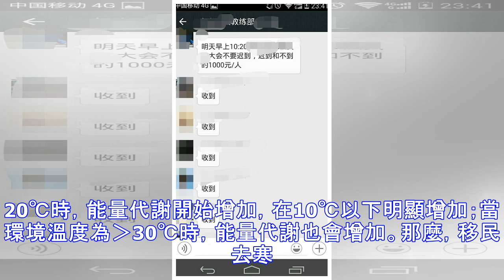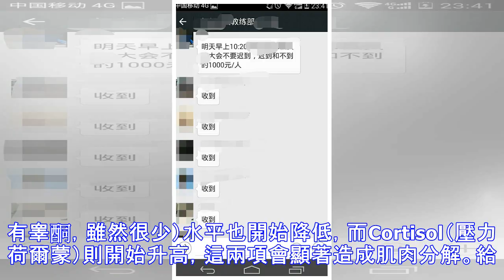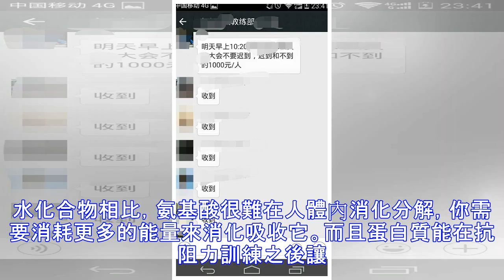基礎代謝率，時下健身產業教練都很注重的一個指標，你一定要知道，因為.....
加入好友，分享好文給親朋好友！ -- 如何提高基礎代謝率~什麼是基礎代謝率？基礎代謝(basal metabolism，BM)是指人體維持生命的所有器官所需要的最低能量需要。換句話說就是你吃飽了往床上一躺不吵不鬧不動時身體需要消耗的熱量。這些消耗用於保持各器官的機能。 那麼，為什麼基礎代謝如此重要呢？來算這樣一筆賬：一個人170磅時每天基礎代謝掉的熱量是1550大卡，日常活動（吃飯說話上班看電腦等）消耗掉熱量的大概是600大卡，拚命運動消耗掉400大卡，這樣算下來，基礎代謝消耗掉的熱量占61%，而運動消耗的只占15.7%...看到這，你還會覺得運動消耗的熱量比基礎代謝重要嗎？影響基礎代謝率的因素 人和人之間的金錢、容貌的差距就夠大的了，為什麼基礎代謝率還要有差啊！！！因為基礎代謝率也不是一成不變的，也會受到各方面影響，那麼，弄明白了影響因素，是不是就可以知道如何提高基礎代謝率了？咳咳，還是...